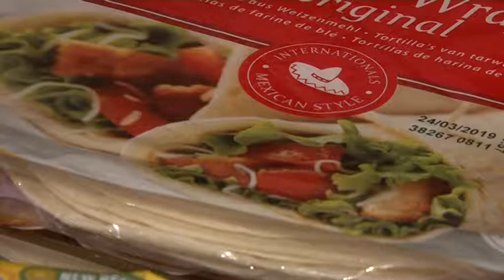Csipszer Bertalan, szakács 20181226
A mexikói konyha rejtelmeibe vezette be a már a hétköznapi praktikák nevű rendezvénysorozat részeként a tolnaiakat Csipszer Bertalan , szakács!